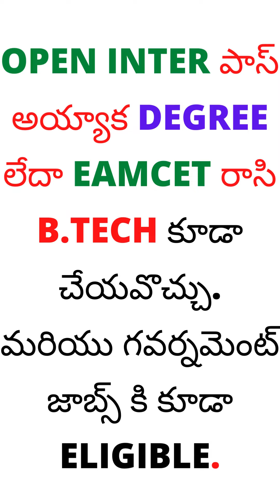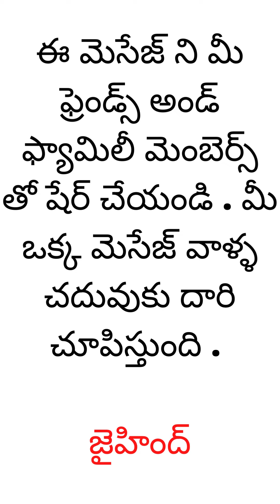Open Inter Details in Telugu, TS Open Inter Admissions 2023-2024 Telangana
తెలంగాణ ఓపెన్ స్కూల్ హైదరాబాద్. Telangana Open School Society, Hyderabad. Open Inter Admission Details.
ఇంటర్మీడియట్  వివరాలు.

టాస్ లో ఇంటర్  చేయడానికి ఎవరైతే టెన్త్ క్లాస్ పాస్ అయ్యి ఒక సంవస్రం గ్యాప్ ఉన్నవారు డైరెక్ట్ గా ఐదు పేపర్స్ రాసి ఒకే సంవస్రం లో ఇంటర్ పూర్తీ చేయవొచ్చు.

ఓపెన్ ఇంటర్ పాస్ అవ్వడానికి కేవలం ఐదు పేపర్స్ రాస్తే సరిపోతుంది.

ఓపెన్ ఇంటర్ లో సీఈసీ , హెచ్ ఈ సి , ఎం ఈ సి , ఎం పి సి , బై పి సి గ్రూప్స్ ఉంటాయి

ఇంగ్లీష్ , తెలుగు,ఉర్దూ,హిందీ, మీడియం కలదు.

తెలంగాణ ఓపెన్ స్కూల్ ఇంటర్  ఫైనల్ ఎగ్జామ్స్ ప్రతి సంవస్రం మే లేదా జూన్ లో జరుగుతుంది.

ఓపెన్ ఇంటర్  పాస్ అయ్యాక రెగ్యులర్ డిగ్రీ లేదా ఎంసెట్ రాసి బీటెక్ కూడా  చేయవొచ్చు. మరియు గవర్నమెంట్ జాబ్స్ కి కూడా ఎలిజిబుల్.

అడ్మిషన్ తీసుకోవడానికి కావలిసిన డాకుమెంట్స్ .

1. టెన్త్ క్లాస్ మార్కుషీట్ .
2. ఆధార్ కార్డు
3. కాస్ట్ సర్టిఫికెట్

వివరాలకు సంప్రదించండి కోఆర్డినేటర్ ఫోన్  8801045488

ఈ మెసేజ్ ని మీ ఫ్రెండ్స్ అండ్ ఫ్యామిలీ మెంబెర్స్ తో షేర్ చేయండి . మీ ఒక్క మెసేజ్ వాళ్ళ చదువుకు దారి చూపిస్తుంది .

జైహింద్